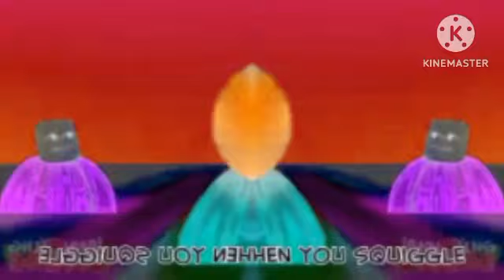Preview 2 Peanml V5 Effects